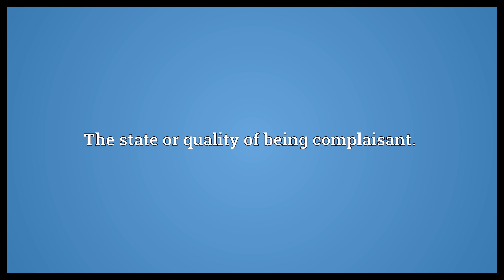Complaisantness Meaning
Video shows what complaisantness means. The state or quality of being complaisant..  Complaisantness Meaning. How to pronounce, definition audio dictionary. How to say complaisantness. Powered by MaryTTS, Wiktionary